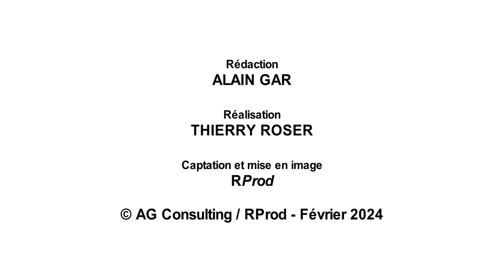AGRICULTURE / Analyses de l'actualité au scalpel de Joseph Daul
Joseph Daul a été le paysan le plus influant d'Europe. Dans ce grand entretien, il nous livre ces analyses sur l'agriculture et l'Europe. Il dénonce aussi le fait que 80 % de la production agricole en France est achetée par la grande distribution mais à des tarifs trop bas pour l'agriculteur.